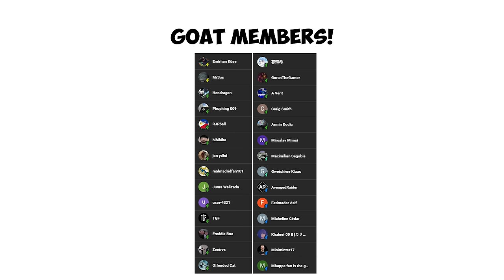Messi & Ronaldo play GOAT SIMULATOR!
Get ready for a hilarious adventure as Messi and Ronaldo enter the zany world of Goat Simulator!

In this uproarious video, watch these football superstars take a break from the pitch and dive into the wacky virtual realm of goat mischief.

Who is the real goat, Messi or Ronaldo?

Join Messi and Ronaldo as they unleash chaos, perform outrageous stunts, and discover the quirkiest secrets of Goat Simulator.

Will they prove to be the greatest goats of all time?

Tune in to witness the laughter, mayhem, and unexpected surprises that await in this epic gaming escapade with Messi and Ronaldo in Goat Simulator!